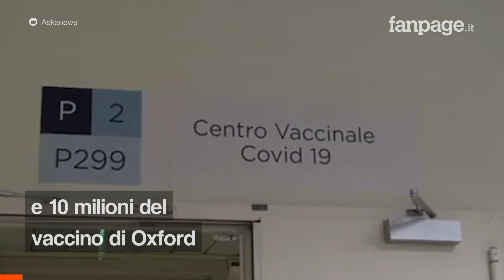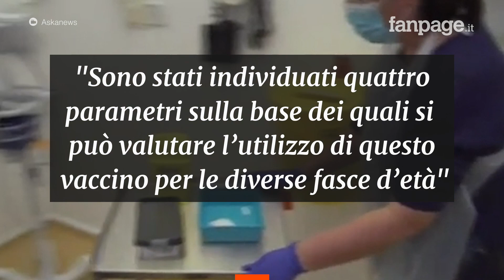Il vaccino Astrazeneca anche per le persone al di sotto dei 60 anni: "Non c'è mai stato un divieto"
Dopo l’annuncio del commissario Figliuolo sulla somministrazione di AstraZeneca anche agli under 60 arriva la conferma del presidente dell’Aifa Giorgio Palù: “Non c’è mai stato nessun divieto. Ema non ha posto restrizioni per età mentre Aifa ha solo dato un’indicazione per uso preferenziale agli over 60. Il suggerimento è stato interpretato come regola, ma non è così”.